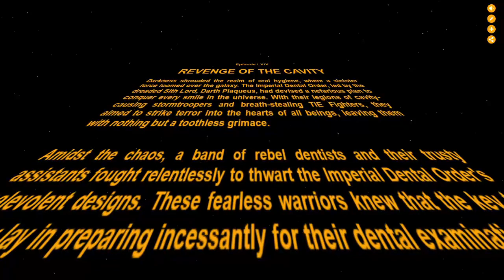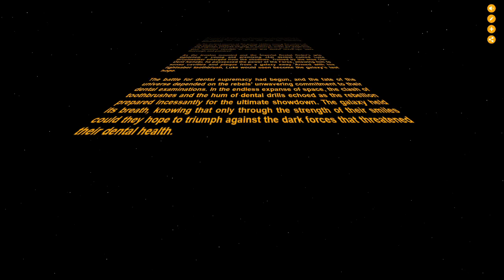Left Ear Gang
Agent Echo here, reporting in from the Left Ear Gang HQ. We've got some serious ear candy on the wire tonight, and things are about to get noisy.

You see, in our line of work, it's all about the "whisper in the wind." We've got ears sharper than a hawk's eye, and we can "tune in" to conversations from miles away. Our gear? Top-notch, from the high-fidelity bugs to our comm rigs, we're the sonic spies you can count on.

But it's not all smooth sailing in the eavesdropping game. We've had our share of "decibel duels" with rival outfits, and when it comes to turf wars, we play for keeps. Infiltrating high-society galas or slipping into covert meetings, it's all in a day's work for us "ear hustlers."

Our objective? Protecting global stability. We're the guardians of the auditory realm, ensuring that secrets don't fall into the wrong hands. And we do it with style, courtesy of our master of disguises and covert operators.

Now, as for our illustrious leader, the Auditor, well, they're the maestro behind the scenes, orchestrating our symphony of secrets. Who they are? Well, that's classified info even I can't access.